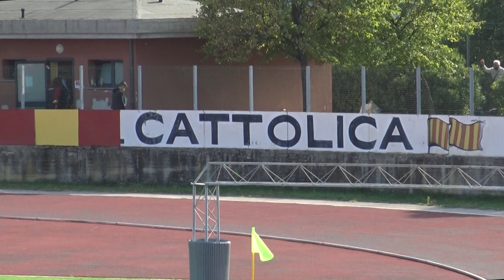Calcio serie D Girone D. Cattolica SGM vs Aglianese 1-2